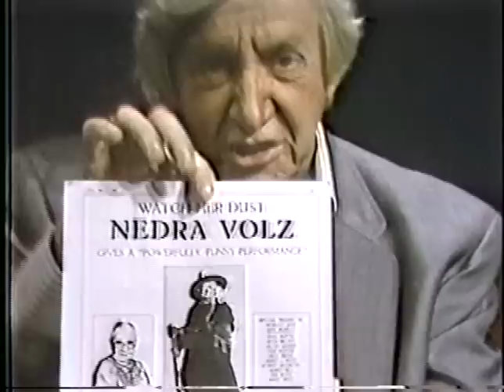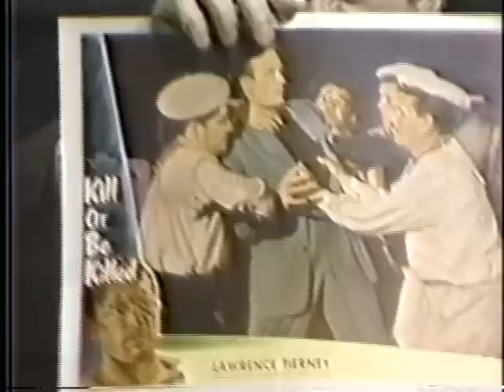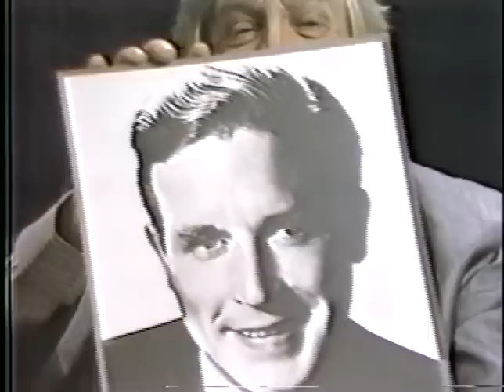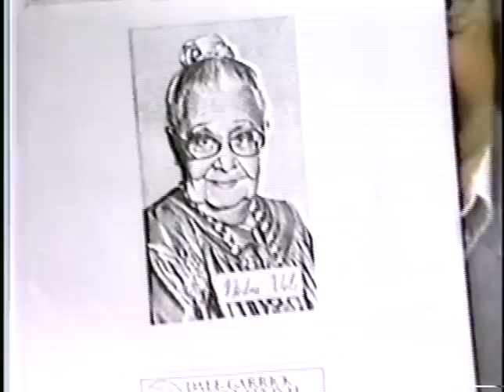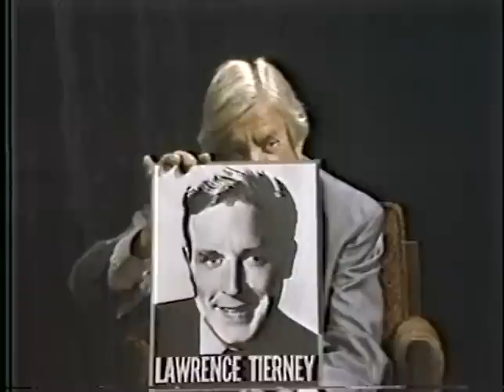Lawrence Tierney--Nedra Volz--Rare 1985 TV Interview, Dillinger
Gangster star Lawrence Tierney and character actress Nedra Volz of "Diff'rent Strokes," are interviewed in this 1985 appearance with cable TV host Skip E Lowe.